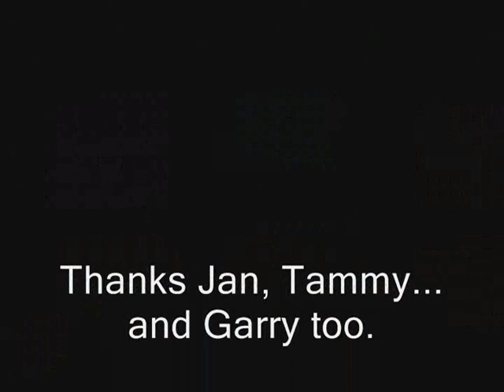Lynchburg TN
My friends trip to Lynchburg TN on Sunday April 5, 2009.  This is a quick look at Lynchburg's famous Mrs. Bobo's Restaurant.   A short drive from Huntsville AL.